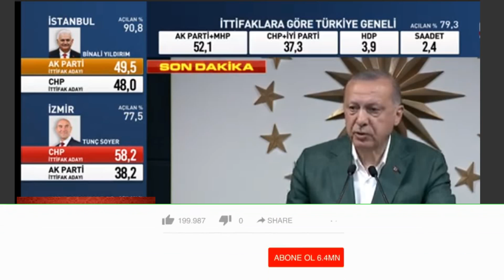31 MART SEÇİMLERİ SONUCU | CUMHURBAŞKANI ERDOĞAN AÇIKLAMA YAPIYOR | İSTANBUL YEREL SEÇİM